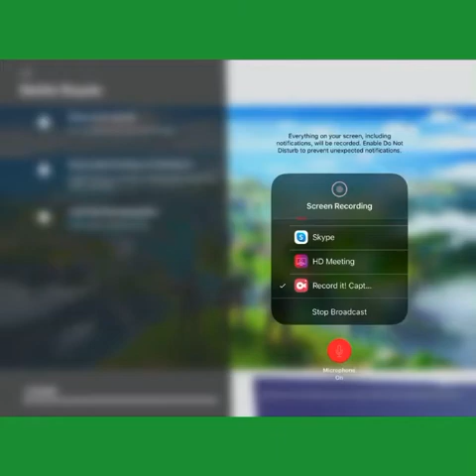Building forts in the night!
So this was my first vid in Fortnite, also let me know how to build in the comments below!